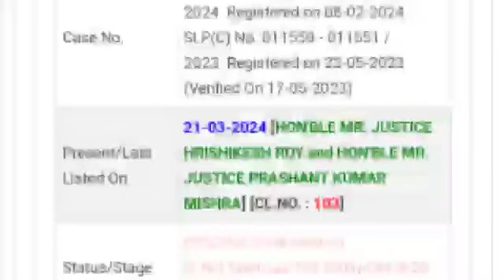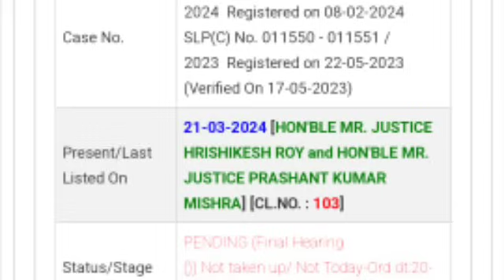3929 মামলায় ফাইনাল জাজমেন্ট সম্পর্কিত গুরুত্বপূর্ণ আপডেট| 3929 rti| 32000 teacher supreme court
3929 মামলায় ফাইনাল জাজমেন্ট সম্পর্কিত গুরুত্বপূর্ণ আপডেট| 3929 rti| 32000 teacher supreme court

your queries 👇👇👇-

32000 teacher supreme court
16500 primary case
32000 teacher
primary tet 2014 latest news today
16500 primary teacher recruitment
32000 primary
9533 প্রাইমারী প্যানেল
wb tet
ssc scam
32000 primary teacher case update today
primary update
11765 primary teacher vacancy
nios deled news today
nios
nios deled
3929 primary tet news today
নব দিগন্ত/
32000 teacher case update today/
2022 primary recruitment/
3929 rti/
2020-22 deled case update|
nabadiganta|
mat 1594/
organiser teacher/
wb primary
primary tet
2017 primary tet interview update